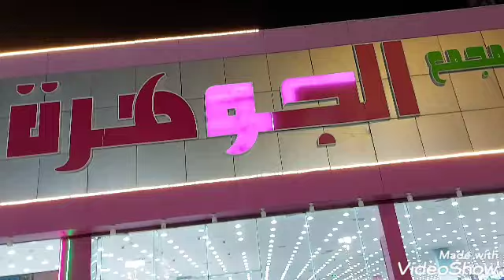جولة في سوق الجوهرة ملابس فساتين نساء ولادي بناتي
اتمنى توصلو الفيديوات لأكبر عدد من اللايكات👍👍👍 ولو اول مرة تشوفو قناتي اعملو فيها اشتراك🔔 عشان تشجعوني أني أستمر احبكم في الله خواتي واخواني
استقرامي تواصل
swsnzwzw